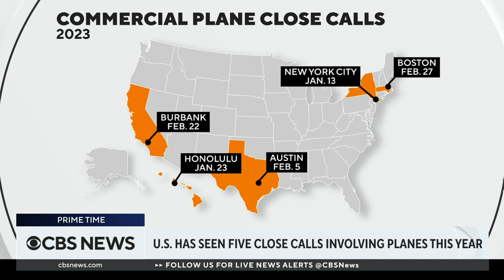Former transportation safety chair on close calls at airports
There have been five "close call" incidents at American airports so far this year. Former National Transportation Safety Board chair Robert Sumwalt speaks with Prime Time host John Dickerson about how we got here.